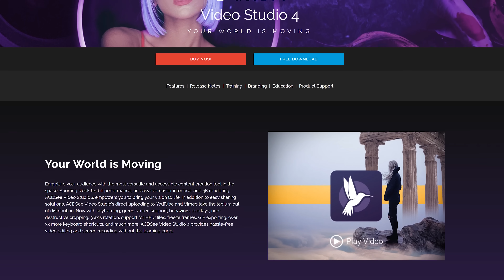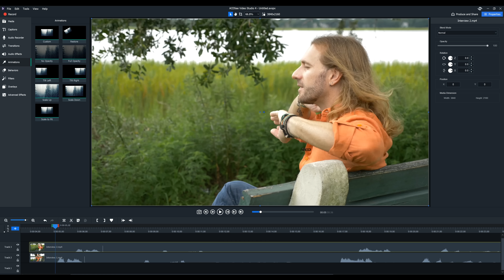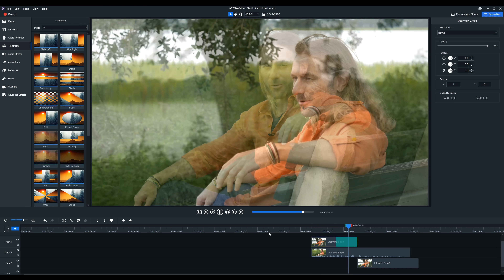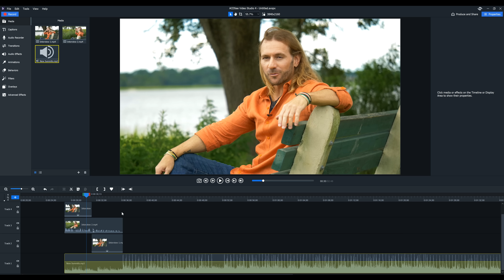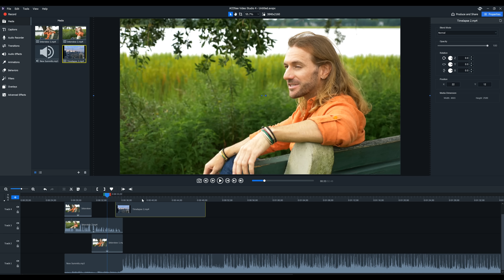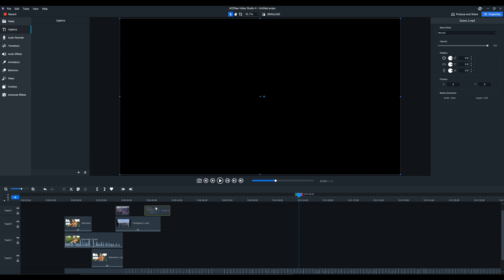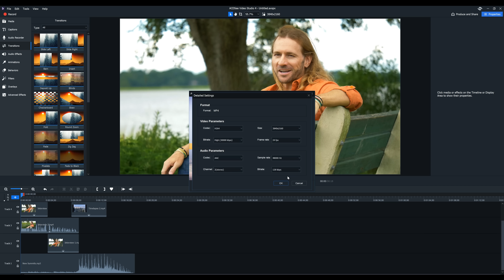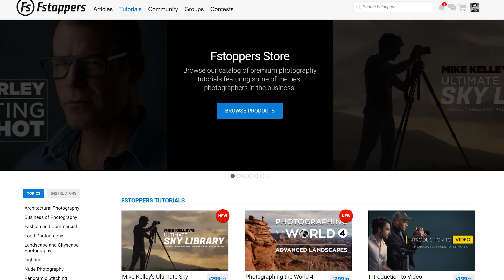Learn To Edit Video In 15 Minutes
In this video Lee Morris from Fstoppers.com teaches you how to edit a video using acdsee's video editing software, Video Studio 4.